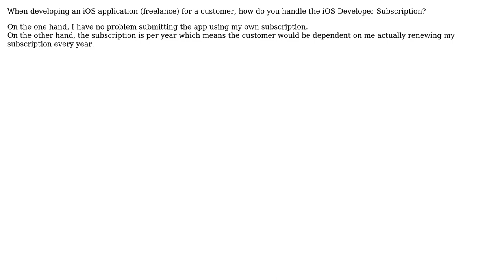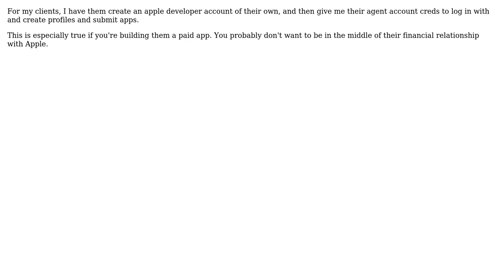Apple subscription for customer (2 Solutions!!)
Apple subscription for customer

With thanks & praise to God, and with thanks to the many people who have made this project possible! | Content (except music & images) licensed under CC BY-SA | Music | Images & others | With thanks to user Reallyethical user egil user Dan Ray and the Stack Exchange Network Trademarks are property of their respective owners. You are responsible for your own actions.